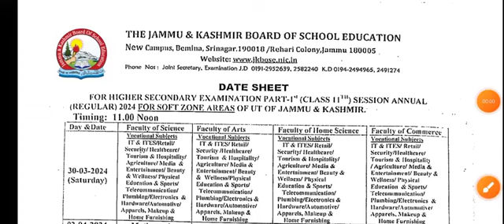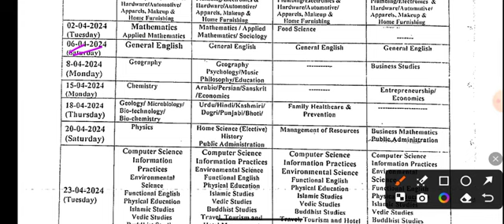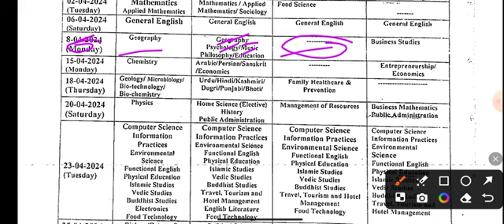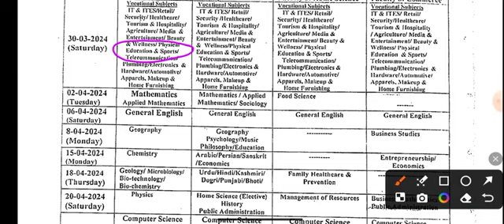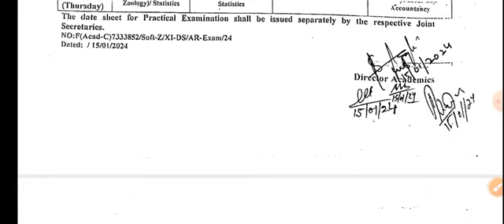jkbose class 11th date sheet 2024|jkbose class 11th date sheet 20234kashmir division|jammu division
(Topics Related) :-
jkbose class 11th date sheet 2024,
jkbose class 11th date sheet 2024 regular,
jkbose class 11th date sheet 2024 kashmir division,
jkbose class 11th date sheet 2024 jammu division,
jkbose class 11th date sheet 2024 soft zone areas,
 jkbose class 11th date sheet 2024 kashmir division soft zone hard zone,
jkbose class 11th date sheet 2023 jammu division hard zone soft zone,